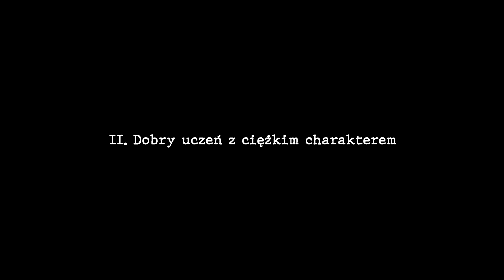Tomasz "KOMANDOS" Syga - cyngiel i lider młodego Gangu Żoliborskiego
Tomasz Suga uważany był przez media za najbardziej niebezpiecznego gangstera XXI wieku. Mówiono że był cynglem w osławionym gangu żoliborskim. Brał udział w dwóch wojnach domowych w gangu żoliborskim i stanął na czele jednego z jej odłamów. Nałóg narkotykowy i brak ostrożności sprawiły, że stał się łatwym celem, który konkurencja chciała wykorzystać. Jak skończyła się jego historia? Dowiecie się w tym materiale!

▶ Produkcja i montaż: Ogrody Grupa

0:00 Wstęp
1:18 Dom dziecka
1:45 Dobry uczeń z ciężkim charakterem
2:15 Napady
3:12 Człowiek "Księdza"
4:08 Rozłam i pierwsza wojna  w Gangu Żoliborskim
5:22 Zabójstwo "Brzozy"
6:36 Śmierć "Księdza" i powrót do interesów
8:15 Druga wojna w Gangu Żoliborskim
9:27 Strzelanina w Centrum Handlowym "Klif"
12:46 Śmierć

Źródła użyte w filmie:
Kadr materiału "Miasto Gniewu" (2019) prod. TVP S.A.
Archiwum TVN Warszawa - Fakty (2002)
Archiwum Komendy Głównej Policji i Centralnego Biura Śledczego
Archiwum PAP
Archiwum Agencja Gazeta